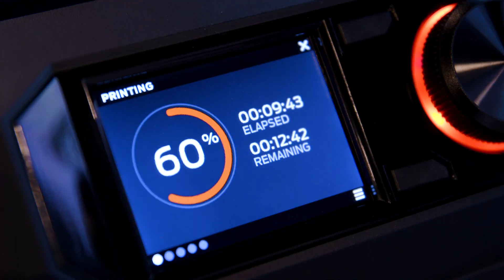Academic Excellence Celebration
McKendree University's Academic Excellence Celebration highlights of the academic achievements of our students, faculty and community throughout year!